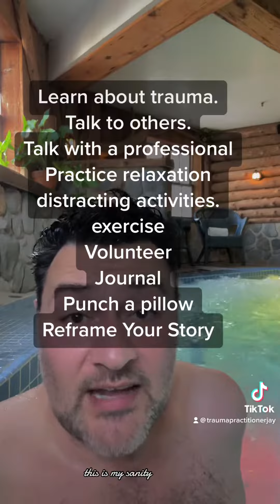Your Daily Dose of Vitamin Jay on Reclaiming Your Space